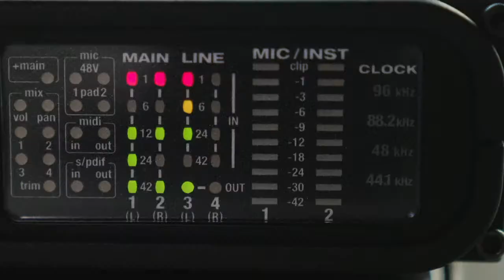BZ-Talk: Schutz für Frauen in Not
Nicht erst seit Corona werden Frauen immer häufiger Opfer von häuslicher Gewalt. Aber die Pandemie hat die Situation spürbar verschärft. Das Frauenhaus Lörrach bietet den betroffenen Zuflucht und eine Startbasis in ein anderes Leben. Doch parallel zu den Aufgaben wachsen für das Frauenhaus selbst die Probleme: Weil der Mietwohnungsmarkt leer gefegt ist, müssen die Frauen länger bleiben. So werden die Plätze knapp, obwohl eigentlich mehr gebraucht würden. Über solche Spannungsfelder und über Innenansichten einer sonst im Verborgenen arbeitenden Einrichtung sprich BZ-Redakteurin Kathrin Ganter mit Jana Steinke vom Frauenhaus.